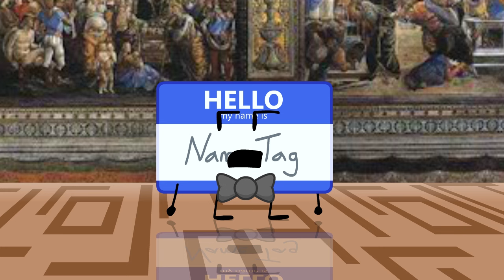Object World Tour 3 - Starty arters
Huh? What link? Keyser is lying to you.

Thank you @skinnybug_ for voicing Keyser.